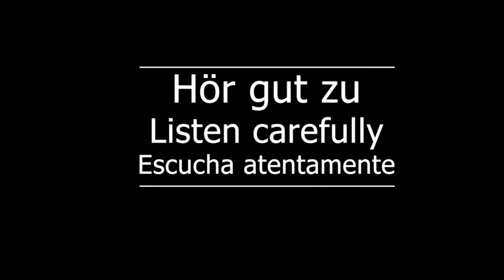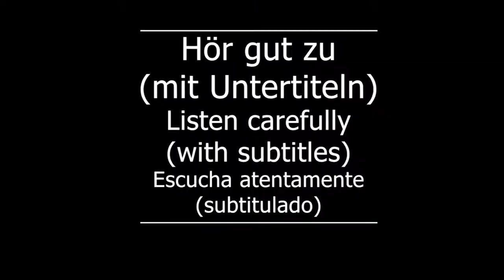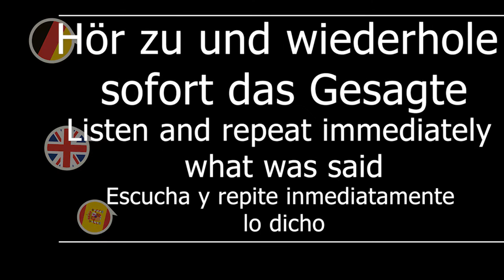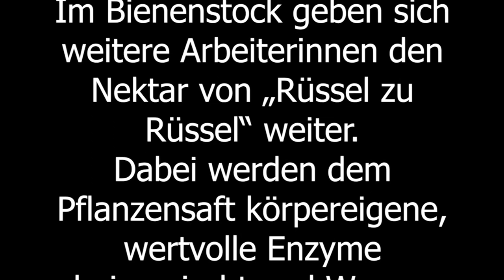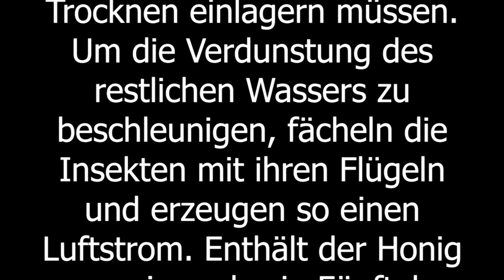Shadowing in German- So entsteht Bienenhonig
Timelines:
00:10  Hör gut zu /Listen carefully/Escucha atentamente
01:35 Hör gut zu (mit Untertiteln)/ Listen carefully (with subtitles)/ Escucha atentamente (subtitulado)
02:58 Hör zu und wiederhole sofort das Gesagte/ Listen and repeat immediately what was said/Escucha y repite inmediatamente lo dicho

Text:
Vom Frühjahr bis zum Herbst sammeln Honigbienen Pollen und Nektar. Dabei erreichen sie eine Geschwindigkeit von circa 20 km/h (km pro Stunde). Sie saugen den süßen Nektar aus der Blüte in ihren Honigmagen. Dieser ist nach etwa 200 Blüten gefüllt. Dann kehrt die Sammelbiene zurück in den Bienenstock und übergibt den Inhalt des Honigmagens an die Stockbiene.

Im Bienenstock geben sich weitere Arbeiterinnen den Nektar von „Rüssel zu Rüssel“ weiter. Dabei werden dem Pflanzensaft körpereigene, wertvolle Enzyme beigemischt und Wasser entzogen. Die Bienen wissen instinktiv, wann sie den noch halb reifen Honig in die offenen Waben zum Trocknen einlagern müssen.

Um die Verdunstung des restlichen Wassers zu beschleunigen, fächeln die Insekten mit ihren Flügeln und erzeugen so einen Luftstrom. Enthält der Honig weniger als ein Fünftel Wasser, verschließen die Bienen die Waben mit einem wasserdichten Wachsdeckel. Jetzt kann der Honig rausgeschleudert werden.

Untertitel: 2ZDF

ZDF/TerraX/Ioanna Engel/ Anna-Lena Neidlinger